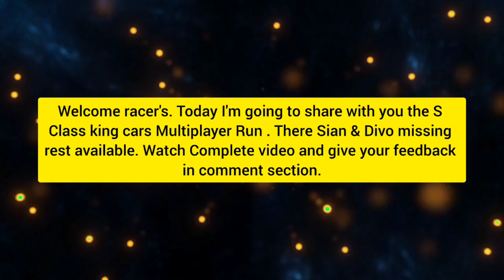All S Class Kings In Update 60 Asphalt 8 😱 | S Class Kings Multiplayer Test Asphalt 8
Asphalt 8 , All S Class kings Asphalt 8 , Asphalt 8 Gameplay,  Gameplay Asphalt 8 , Update 61 Asphalt 8 , Koenigsegg Jesko Absolut Multiplayer Test Asphalt 8 , Koenigsegg Jesko Multiplayer Test Asphalt 8, Bugatti Chiron supersport 300+ Asphalt 8 , Faraday Future FF ZERO1 Asphalt 8 , Bugatti bolide Multiplayer Test Asphalt 8.